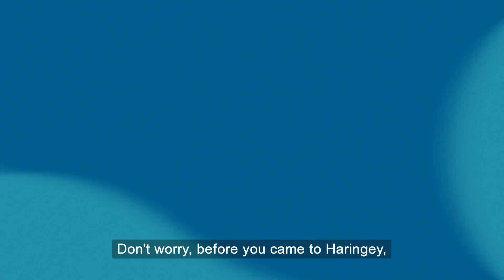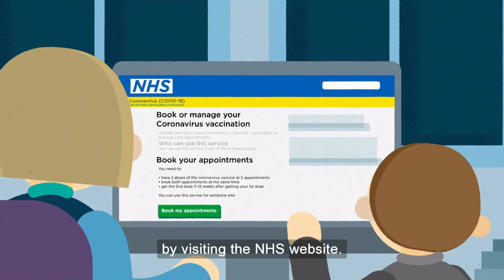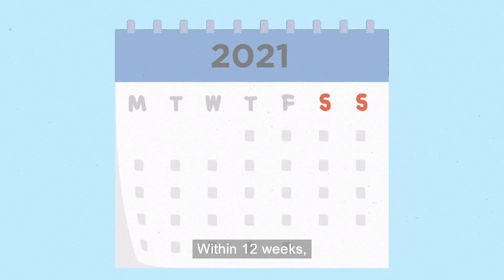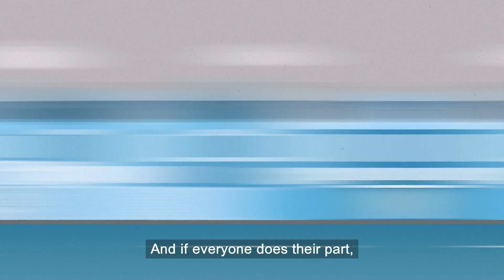A day in the life of Jab – a COVID-19 vaccine animation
An animation following the journey of a COVID-19 vaccine called Jab, from his creation in a laboratory, through to his role in protecting Aunty Jini from the coronavirus, and enabling Haringey to get back to normal.